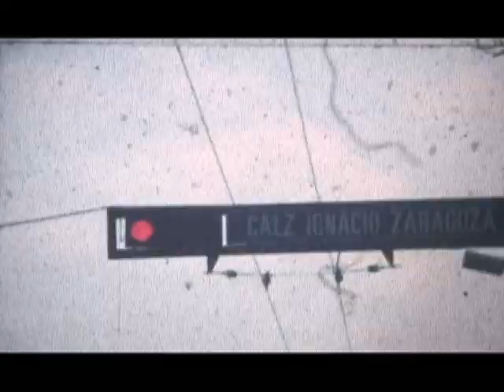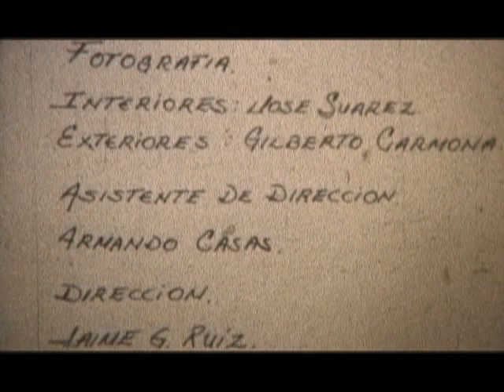"El Extra" (1986) ejercicio fílmico de Jaime Ruiz Ibáñez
Segundo ejercicio de Realización filmado en super 8, durante mi primer año de estudios en el Centro Universitario de Estudios Cinematográficos de la UNAM.

La escena final nunca se filmó por falta de otra cámara. La idea era rodar una escena donde se viera el equipo de trabajo.

La última secuencia se rodó en el Set de filmación de un ejercico del ahora director de cine Armando Casas.

El ejercicio se filmó en realidad en 1986.